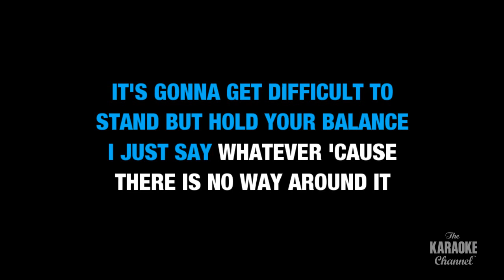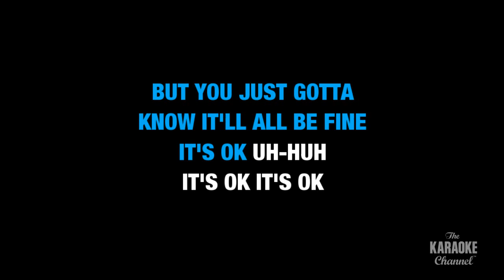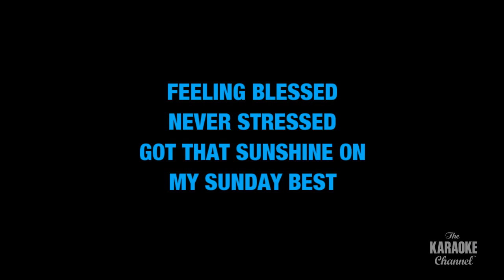Sunday Best : Surfaces | Karaoke with Lyrics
Sing "Sunday Best" by Surfaces now! This is the karaoke video you were looking for.